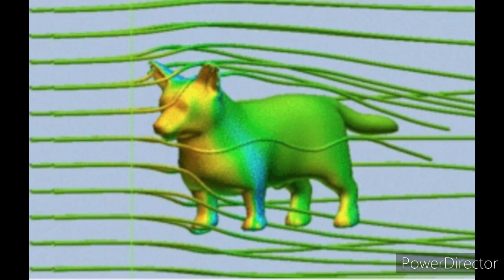the aerodynamics of a corgi